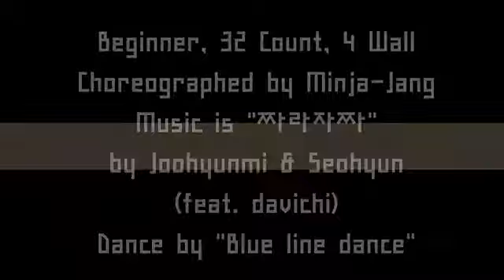짜라자차(JJarajajja)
choreographed by Minja Jang(korea)
Beginner,32count,4wall.
Dance by Blue line dance